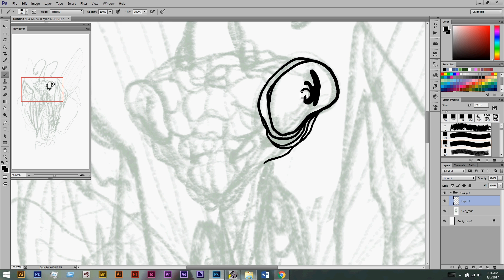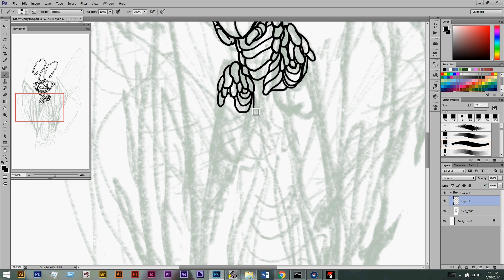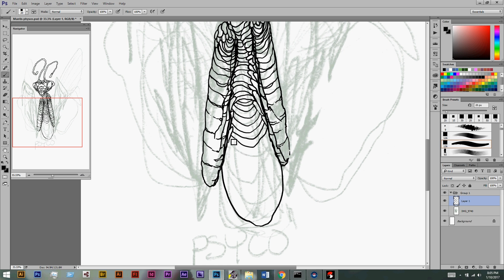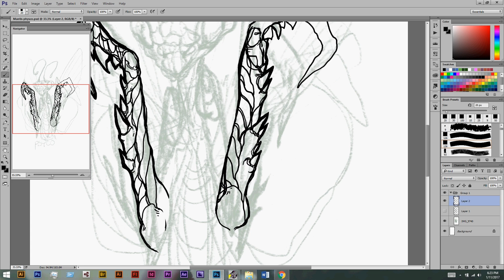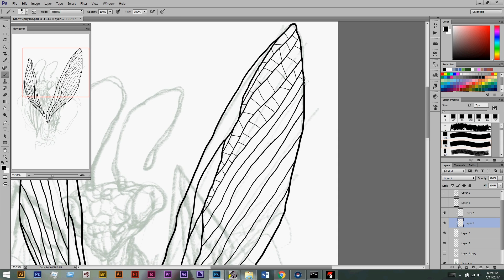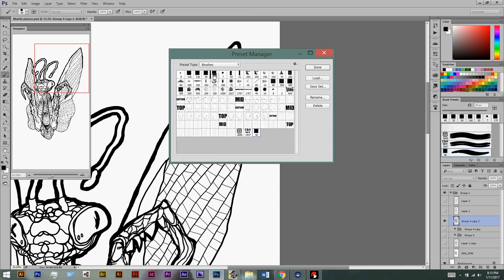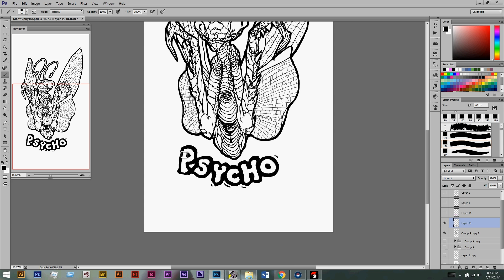Psycho Mantis - SPEEDDRAW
TOOK ME ABOUT A WEEK OFF AND ON TO FINISH THIS
I swear every time I tried to work on this someone always needed my attention...

SONGS:
1. Mother Mother - Infinitesimal
2. Mother Mother - Body